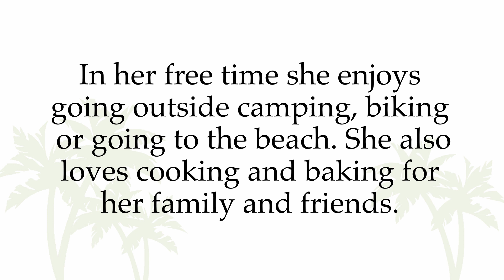VOMS Employee Spotlight Series- Get to Know Camila Rodriquez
This month Valley Oral & Maxillofacial Surgery spotlights team member, Camila Rodriquez.

Our mission is to provide all our patients with the best oral health care possible. We pride ourselves in a standard of excellence in personalized dental care that enable us to provide the quality of dental service our patients deserve.

Valley OMS provides all of our patients comprehensive oral health care and treatment planning.